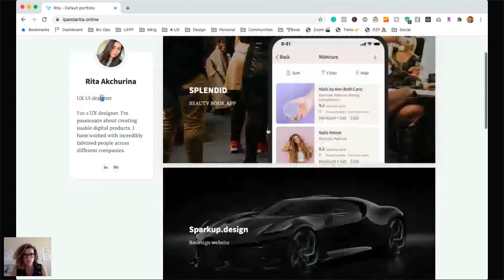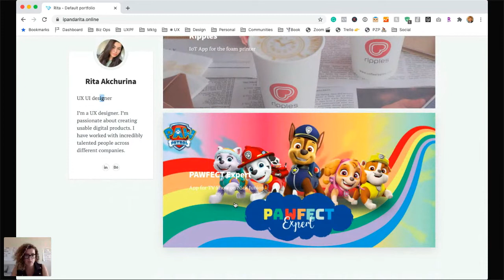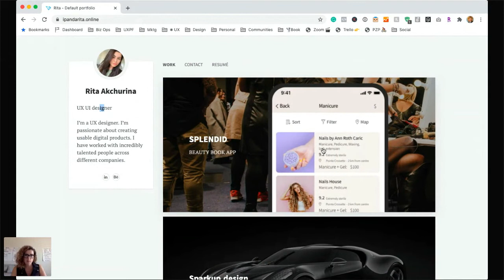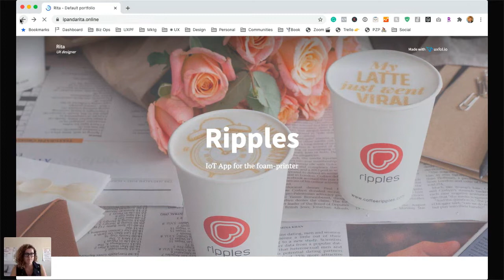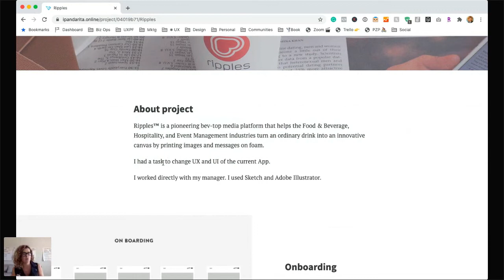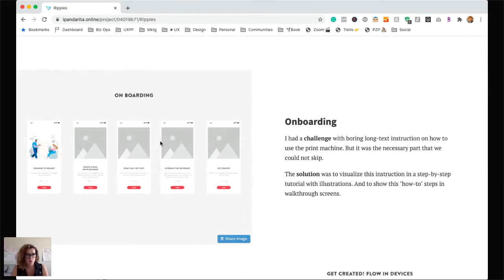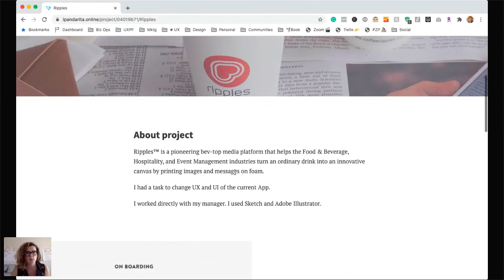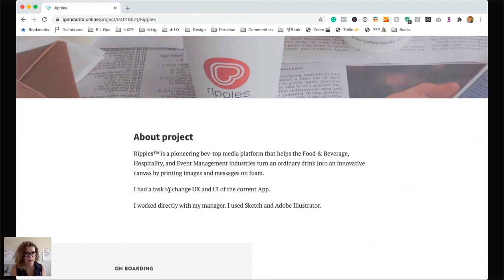UX Portfolio Review: UX Designer (1 year experience)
In this UX Portfolio Review, Sarah Doody reviews the portfolio of a UX Designer with 1 year experience. Sarah uses a UX portfolio checklist and scorecard to critique each portfolio.

In each UX portfolio review, we look at 3 key areas of the portfolio and evaluate 1 project within the candidate's UX portfolio:

1) Who is the person as a UX professional? Is it clear what they do within UX?

2) Does the project demonstrate the candidate's UX skills, go beyond screenshots and have a cohesive story about the UX process?

3) Did the candidate consider the UX of their UX portfolio? Is the portfolio easy to read, scan, skim and are the visuals easy to understand?

🔥 Need Help With Your UX Portfolio or Job Search? 🔥

1️⃣ Apply to join Career Strategy Lab
A 6-month job search incubator for UX professionals at all stages of their careers.

3️⃣ Watch our free UX job search training
In this training "How to land your dream UX job without applying to hundreds of roles" you will learn exactly how to get hired faster and without the stress and overwhelm.